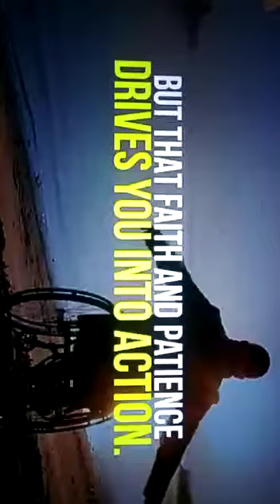Faith & patience..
Video from RAMESH CPF AQUA GUDIVADA